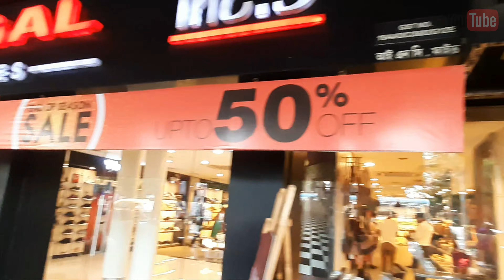KOLKATA VLOG | Kolkata central part vlog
Hi guyz this is Muzaffar hossain and Wasim raza . We want to explore the kolkata central part as you can se in the video. Hope so you like it. We are new here so please ignore our mistake and we will try our best to give you best video.